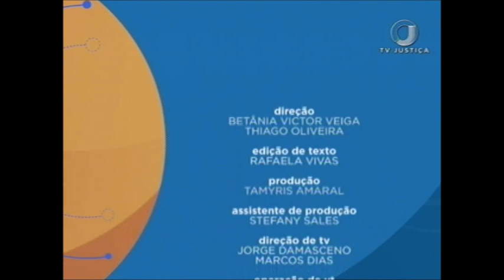Direito de família - Sucessão - Teoria e prática - Aula 3